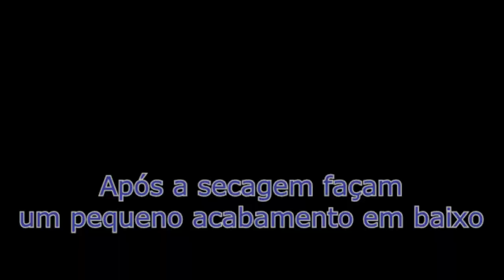RECICLANDO GARRAFAS PLÁSTICAS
Olá pessoal. Olha só nesse passo a passo vamos fazer um vaso em forma de hipopótamo onde o jardim vai ficar muito bem decorado, e os materiais usados são: 1 garrafa de desinfetante vazia de 5 litros, 2 garrafas de refrigerante de 1 litro, fita adesiva, pedaços de tecido, cimento, areia, cola e tinta a gosto.